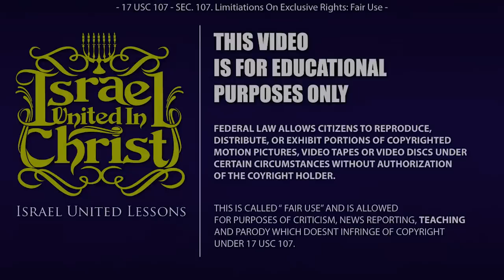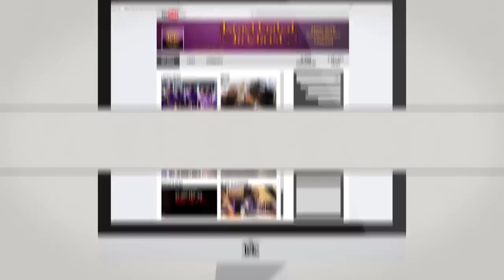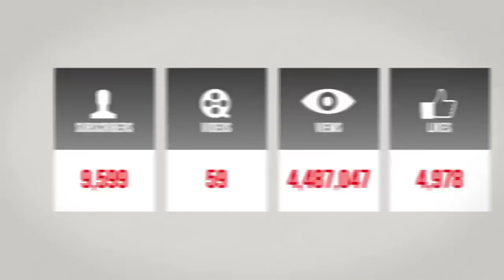The Israelites: COUNCEL...IUIC